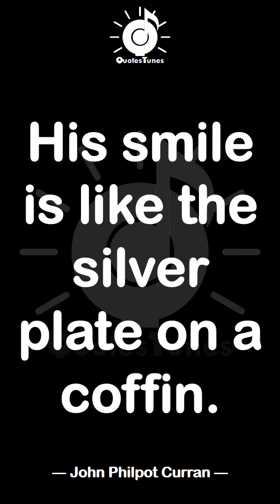Best Smile Quotes | EP 28 | QuotesTunes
Smile at a stranger. See what happens.
- Patti LuPone

I don't want to say too many words about the magic of the Cube, because it's basically a mystery. It's like the Mona Lisa smile. It's both complex and very simple at the same time. And, well, people like it. Even today.
- Erno Rubik

Everyone looks so much better when they smile.
- Jimmy Fallon

His smile is like the silver plate on a coffin.
- John Philpot Curran

The smile on your face lets me know that you need me, there's a truth in your heart that says you'll never leave me, and the touch of your hand says you'll catch me whenever I fall.
- Alison Krauss